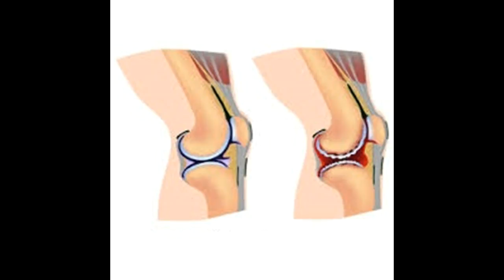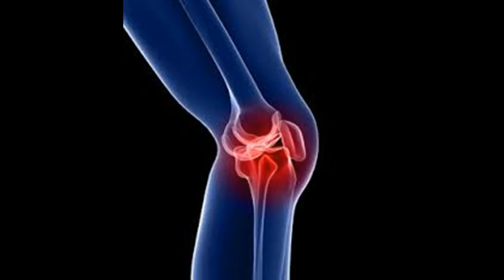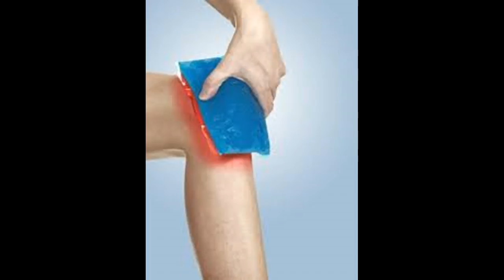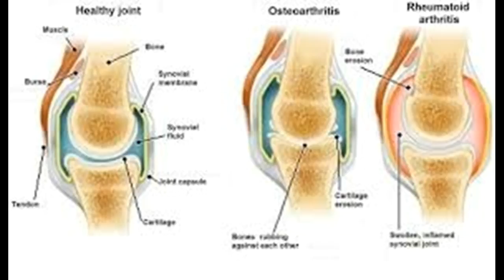Como tratar e curar a dor do joelho crônica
Este vídeo Como tratar e curar a dor do joelho crônica -This Video Has How to Treat and Cure Chronic Knee Pain